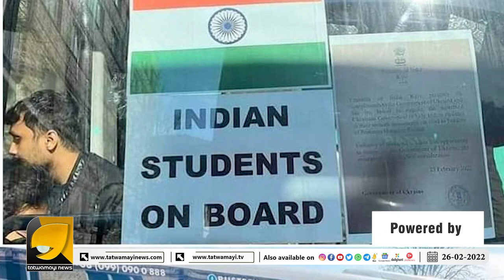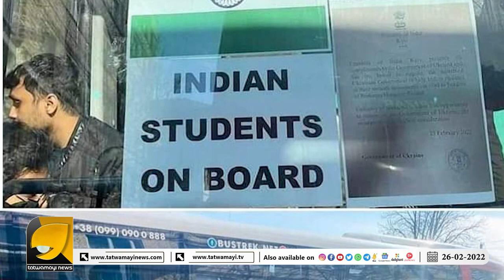റൊമാനിയയിൽ ഇടത്താവളമൊരുക്കി ഇന്ത്യ. ആദ്യ സംഘം ബുക്കാറസ്സിലെത്തി I NARENDRA MODI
മോദിയുടെ മധ്യേഷ്യൻ നയതന്ത്രം തുണയായി ഇന്ത്യയുടെ രക്ഷാദൗത്യം പുനരാരംഭിച്ചു